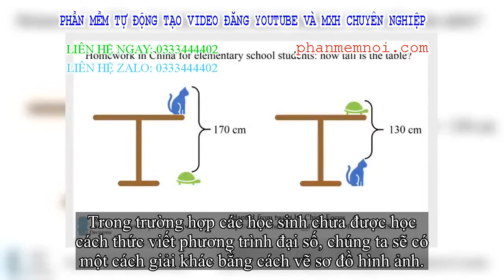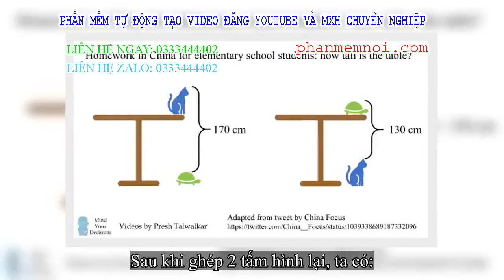✅ Bài tập về nhà của học sinh tiểu học không phải người lớn nào cũng giải được